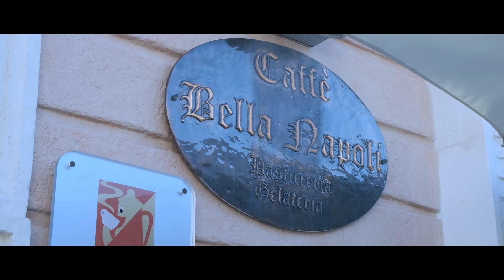Jhosuè Seven - A te mamma' ( Ufficiale 2024 )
Puoi trovare il brano di Jhosuè anche su spotify nella nostra playlist "Tutto il neomelodico Aprile 2024"

Autore: Gianni Luna
Arrangiamenti: Gianni Begher
Riprese & Montaggio: Arcangelo Morrone